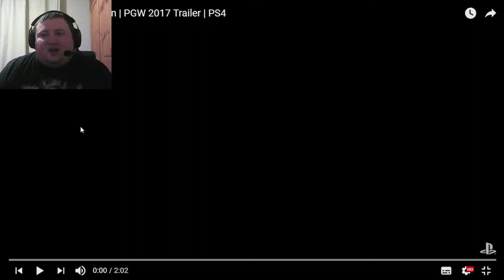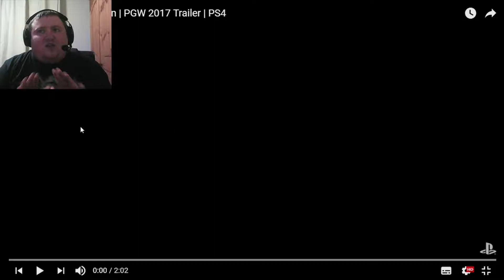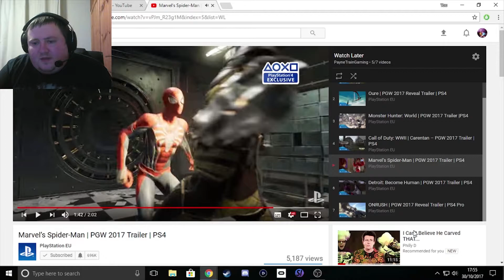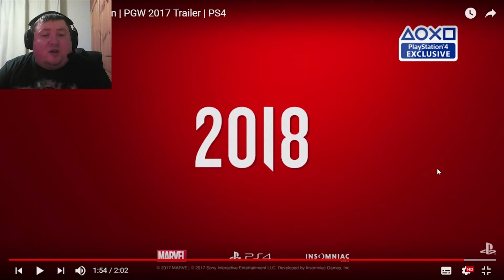Spider-man Trailer Paris Games Week Reaction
My Main man Spidey is back with a new trailer this looks really cool and i hope it is successful id love another Spiderman 2 game and i do hope this is it!

Check him out hes planning to do more :)

Thank you so much for being a passenger on the PayneTrain! make sure to hit that subscribe button for a life long pass to come back on board and join us on the rails for more fun adventures!

I'm also on Patreon guys so if you would like to donate any amount at all it would be greatly appreciated and it will go towards getting prizes for you guys and better equipment for conventions and stuff.